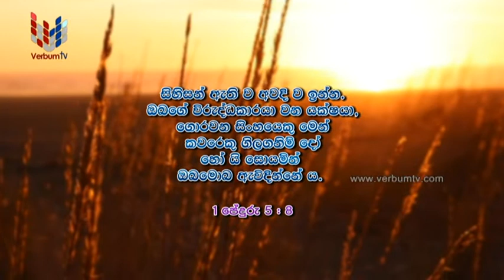MAGE SITHATA SAHANAYA DEVIDUN THULAI ( මාගේ සිතට සහනය දෙවිදුන් තුළයි‍) EPI 08 - 21 09 2022